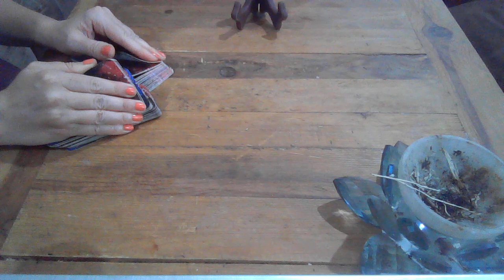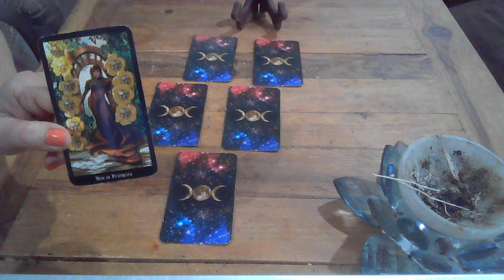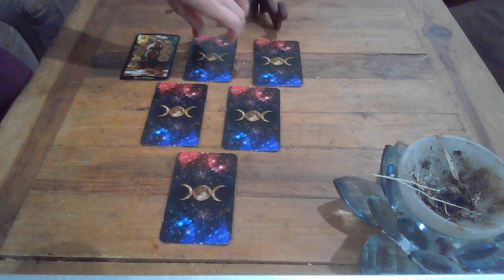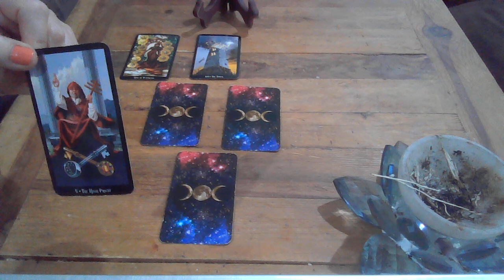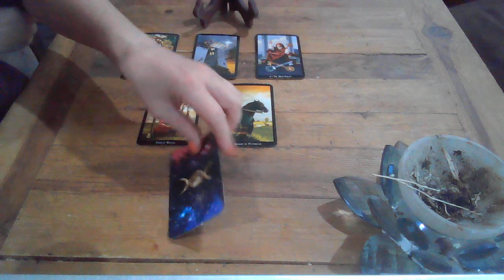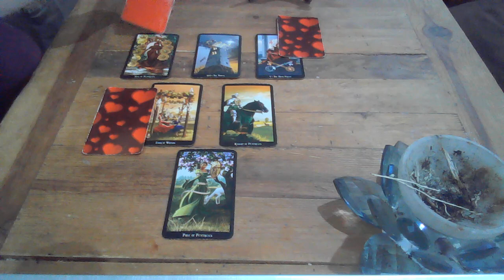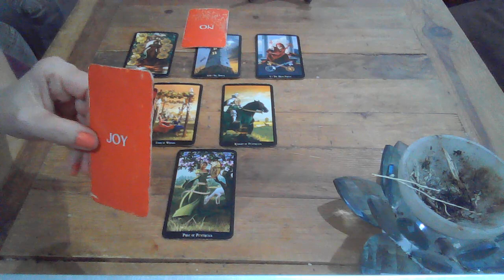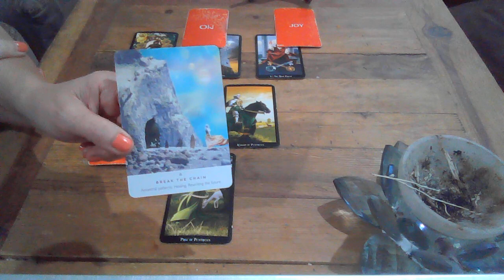DAILY TAROT ~ FOR AROUND JUNE 21ST 2023 ~ ITS A SMALL PRICE TO PAY TO FEEL JOY... :)